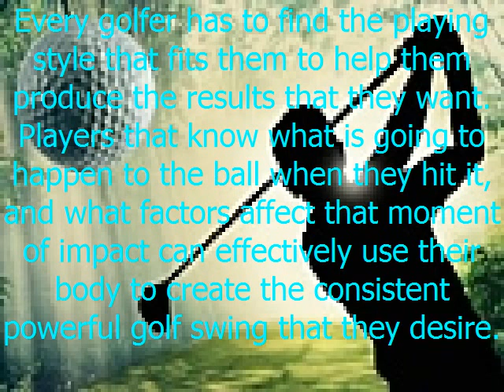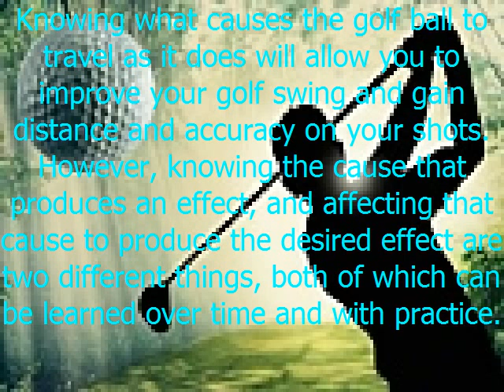4 Important Factors That Affect Your Golf Swing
Find out what is really affecting your golf swing!